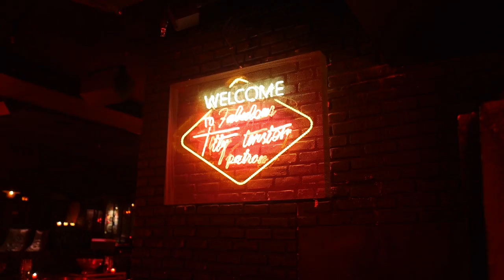Bienvenue en enfer | vlog #678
Vlog #678
Episode #678 - Bienvenue en enfer

Rainy day in Paris, came to have a late lunch with my dad who happens to be in town same time as me. Perfect
The food was lit as f.
Pigale and it’s adult shops
Meeting at Unisex, Champs Elysees with DJ Jacks
Larry of Les Twins is coming with us to the party
Crazy dope party at Titty Twister, one of the very best select clubs in Paris. Girls/Boys ratio was 80%
Bienvenue en enfer huhuhuhuhu

xoxo

15mm Leica lens
25mm Leica lens
42,5mm Leica lens